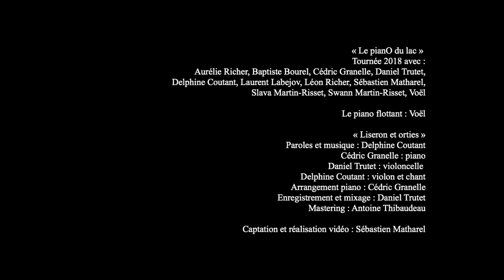Le pianO du lac : "Liseron et orties" Delphine Coutant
Images captées au vol lors de la tournée 2018 du pianO du lac, au lac du Sautet et au lac de St Apollinaire.

"Le pianO du lac »
Avec Aurélie Richer, Baptiste Bourel, Cédric Granelle, Daniel Trutet, Delphine Coutant, Laurent Labejov, Léon Richer, Sébastien Matharel, Slava Martin-Risset, Swann Martin-Risset, Voël

Le piano flottant, par Voël

« Liseron et orties »
Daniel Trutet: violoncelle
Cédric Granelle: piano
Delphine Coutant: violon et chant
Arrangement piano: Cédric Granelle
Enregistrement et mixage: Daniel Trutet
Mastering: Antoine Thibaudeau

Captation et réalisation vidéo: Sébastien Matharel